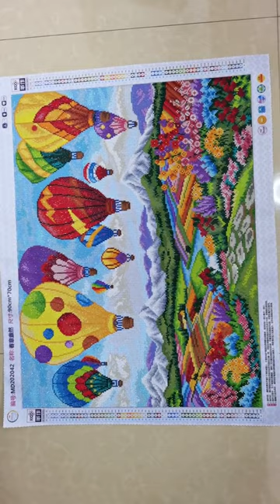The hot air balloon diamond painting completed in 7 days, takes you into the painting together!